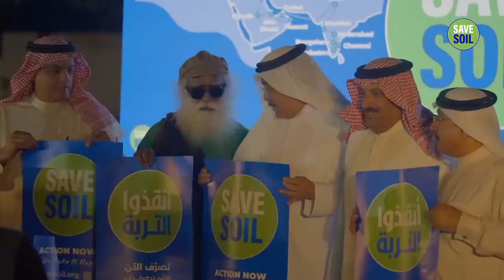In the Solution to Save Soil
Note :
The Content in this video is attributed under creative commons and we have permission to upload videos with collaboration of Isha Foundation. We have transformed the original video sufficiently by adding Graphics, background music , subtitles, animations and more, to create our own unique video. __________________________________
Music Credits -
Video Clip Credits - Sadhguru, Isha Foundation